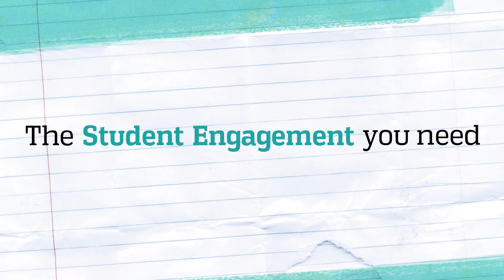How to Grow Young Minds and Jump-Start Learning with McGraw-Hill My Math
McGraw-Hill My Math is an exciting and full-featured digital learning K-5 program that gives teachers the educational resources they need to engage their students and teach with confidence, effectiveness and foster results.